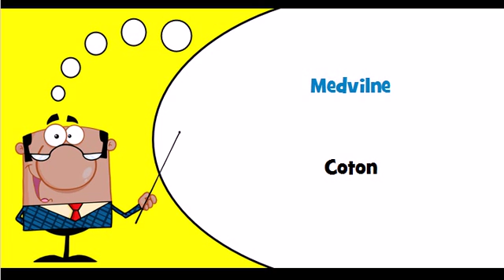Vocabulaire lituanien Thème = Augalines žaliavos